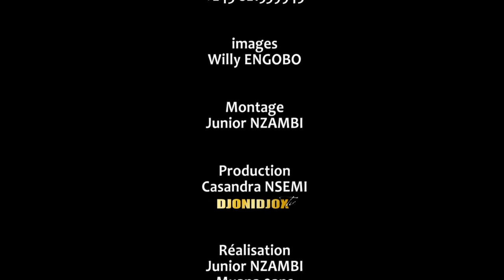BOSOLO NDE Avec ANGE MAÏSHA